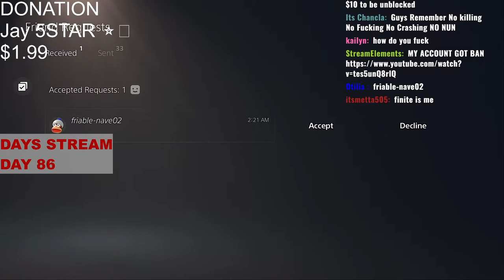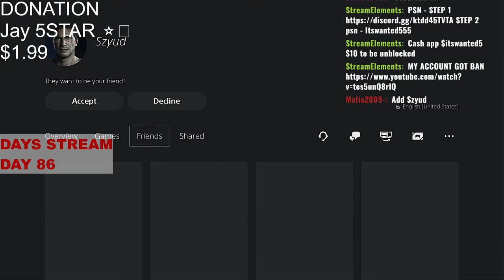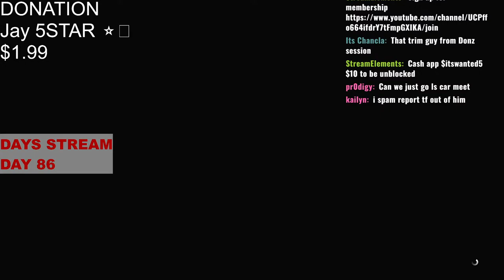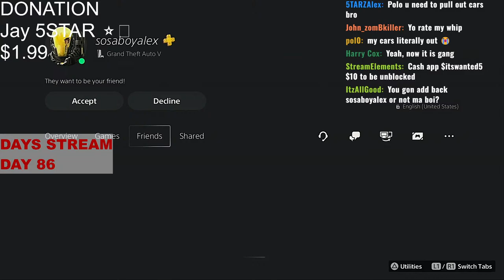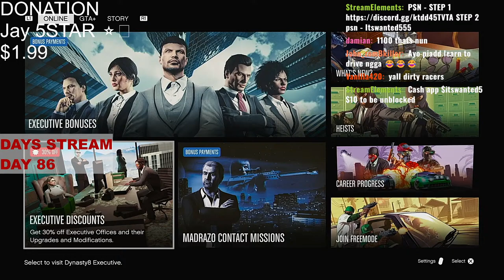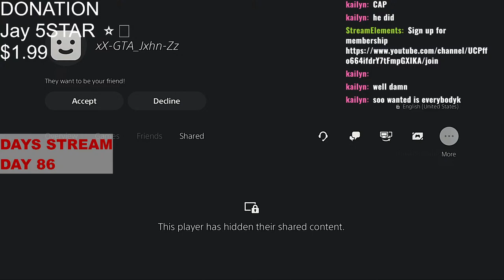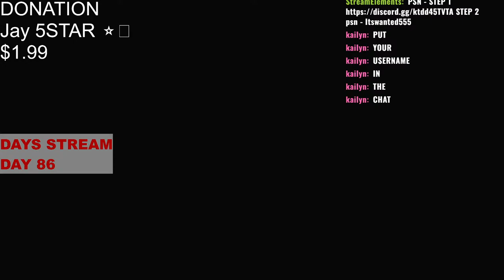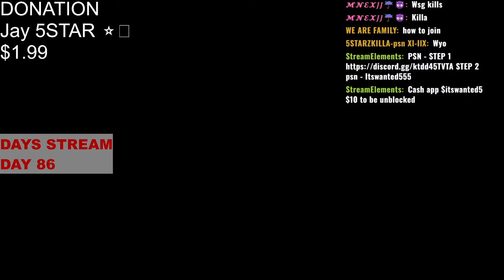Car Meet GTA 5 Online Live (PS5) EVERYONE CAN JOIN